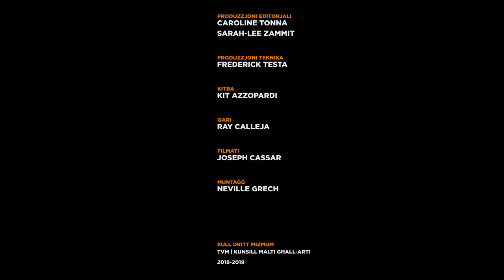MaltArti - Sarah Calleja